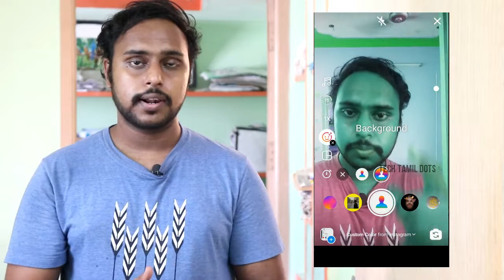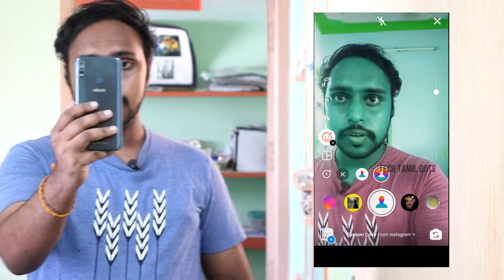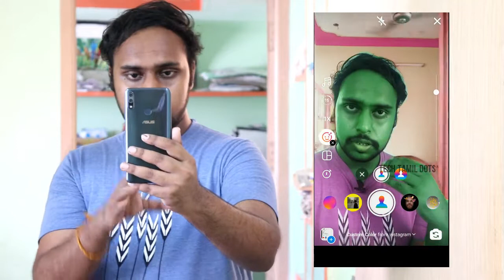1 click Video Background Colour filter | Instagram reels Tutorial | Change Video Background Color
1 click Video Background Colour Change filter | Instagram reels Tutorial | background Color changing